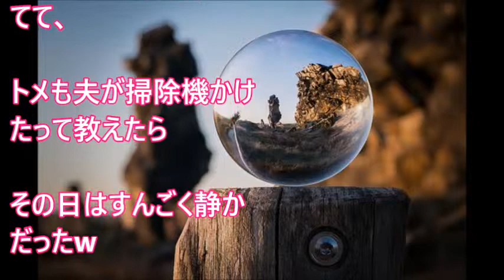【粗探し】我が家の家中の床を見て歩くトメ「毛が落ちてたわ~」私「夫さんが掃除機を今さっきかけたんですよ~夫さぁあん！トメさんが 」トメ「ちょっ！」→結果【 スカッとするかもしれない話】